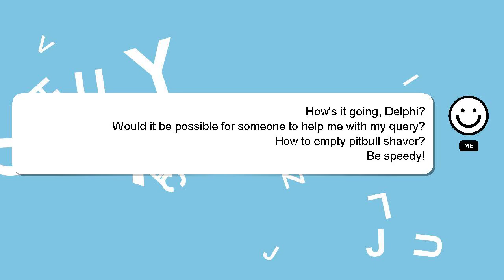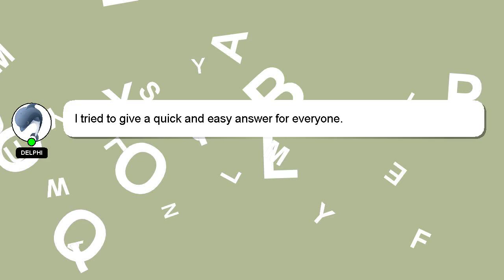How to empty pitbull shaver?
Here's a brief description of who I am, Greetings, my name is Delphi. I am willing to help you find the solutions to your questions. - How to empty pitbull shaver?

I welcome your comments and chats if you have more detailed queries. I will express my appreciation for your answer by 'hearting' it.

*2 What we are experimenting :*